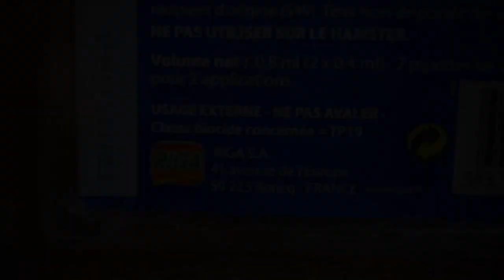🐹[Achat chon]🐹 + infos vacances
Hey tout le monde!! Aujourd'hui petite vidéo ou je vais vous montrer un achat pour cookie et vous donnez quelques informations voila bon visionnage♡
Mon insta: my_cookie_cochon_dinde
Mes logiciels sont :
Filmora editor (payant)
Youtube (gratuit)
Infos :                                                                                                                                                                       -je m’appelle Elise,                                                                                                                                                                j’ai 4 animaux :                                                                                                                                                                    -un chat femelle 6 ans nom ange (européenne)                                                                                                        -un cochon d’inde de 2 ans  male nom cookie                                                                                      -2 poissons rouges                                                                                                                                          j’adore les animaux depuis toujours !                                                                                                         J’ai créé ma chaine dans l’espoir de vous aider, donner des conseils et surtout pour m’amuser !!   j’adore filmer et monter des vidéos !
Tu peux me retrouver sur hangouts mon pseudo est : my cookie cochon dinde